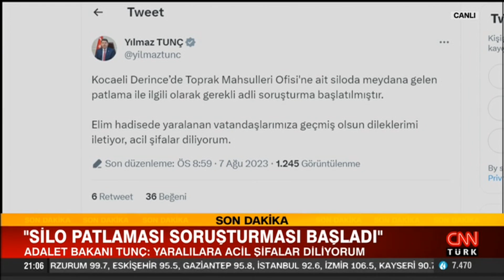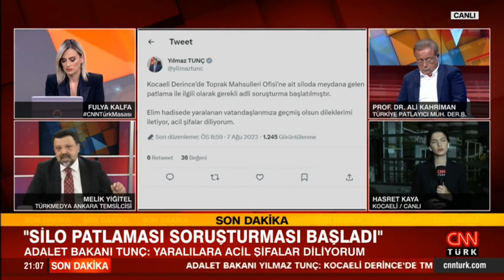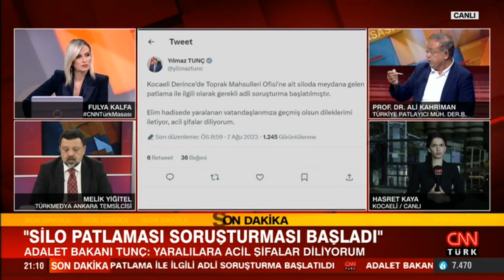Derince Limanı'ndaki Silo patlaması sabotaj mı? Melik Yiğitel'den patlamaya dair çarpıcı açıklamalar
Siyasetteki sıcak tartışmaların şifreleri CNN TÜRK Masası’nda çözülüyor. CNN Türk ekipleri patlamanın merkezinde! Kocaeli'deki Silo patlaması nasıl oldu? TMO Siloları patladı mı, patlatıldı mı? Erkin Koray hayatını kaybetti... Ukrayna "Karadeniz'i yakarım" mı diyor? Rusya'nın atağa geçmesinin amacı ne? Cumhurbaşkanı Erdoğan - Putin görüşmesinde masada hangi başlıklar var? ABD'den Çin'e hemen her hafta çıkan analizlerin anlamı ne? Hakan Fidan'dan AB'ye: Stratejik körlük! Elon Musk ve Zuckerberg kafes dövüşü yapar mı, yoksa amaç "PR" mı? Reels videoları masum bir eğlence mi, yoksa zihin kontrolü mü? Fulya Kalfa sordu; Terör ve Güvenlik Uzmanı Abdullah Ağar, Akademisyen Doç. Dr. Ali Murat Kırık, Türkiye Patlayıcı Mühendisliği Derneği Başkanı Prof. Dr. Ali Kahriman, Endüstriyel İtfaiyeci Anıl Yamaner, Gazeteciler Özay Şendir, Melik Yiğitel ve Abdulkadir Selvi yanıtladı.